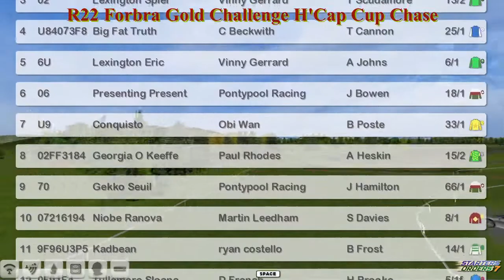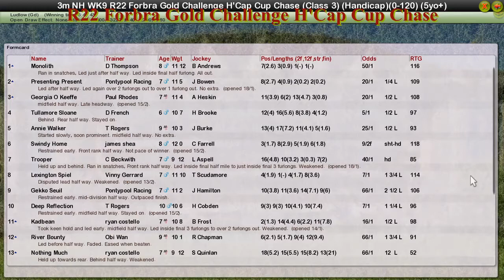NH WK9 R22 Forbra Gold Challenge H'Cap Cup Chase